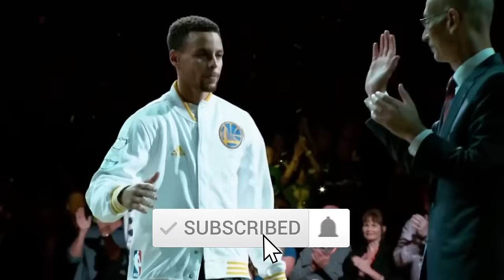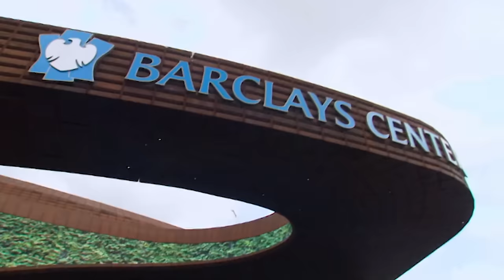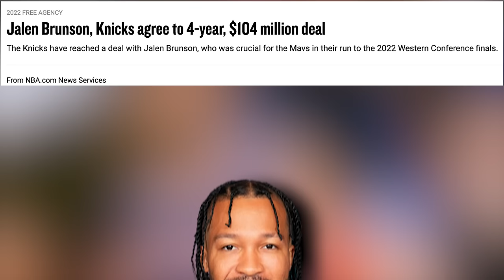What Happened to the Last 10 NBA Draft Steals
The art of the NBA Draft. It takes alot of skill to be able to know the right player to draft at a certain position that can either be an automatic pick, or someone that can be amazing with time. But the ability to do the same at the later parts of a NBA Draft Class is even more special. But what about the players that drop out of the lottery range and still turn out to be great. AKA: The Draft Steal! In today’s video I want to go over the last 10 draft classes and find the best Steal in that class compared to where they are drafted and just see what made them fall to that point in the first place and just see how they rose to the place they are in now. Whether it is the 2x NBA MVP Nikola Jokic, All Star Pascal Siakam, DPOY Candidate Bam Adebayo, One of the Best PGs today in Jalen Brunson, NBA Champion Jordan Poole, or one of the best Guards today in Devin Booker.

Chapters:
00:00 - 01:17 Intro
01:17 - 02:46 AD
02:46 - 06:46 2014 Nikola Jokic
06:46 - 10:13 2015 Devin Booker
10:13 - 13:47 2016 Pascal Siakam
13:47 - 17:30 2017 Bam Adebayo
17:30 - 21:51 2018 Jalen Brunson
21:51 - 25:52 2019 Jordan Poole
25:52 - 28:52 2020 Tyrese Maxey
28:52 - 31:57 2021 Alperen Sengun
31:57 - 35:08 2022 Jalen Williams
35:08 - 38:33 2023 Cam Whitmore
38:33 - 39:12 Conclusion

Want to get these hands:
PSN: Alvini_Linguine